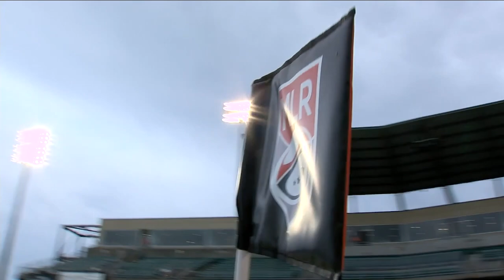MLR Kickoff Podcast | Finding his way in New York with Benjamin Bonasso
Born in Connecticut and raised in Argentina, Benjamin Bonasso joins the show to discuss what brought him back to the states and how he found his way to Rugby New York.

Pete breaks down the business end of the season and the evolving playoff scenarios.

Feeling social?

Photo by Getty Images